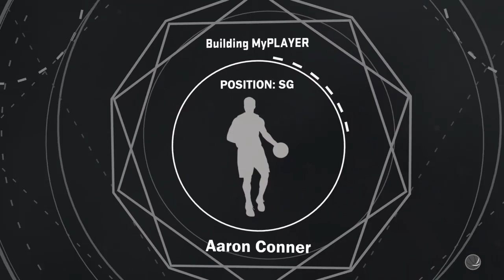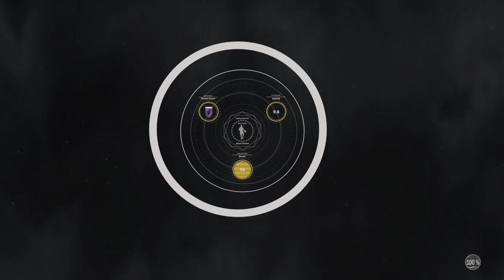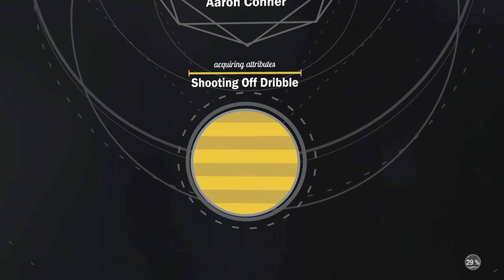trackstar2003's Live PS4 Broadcast